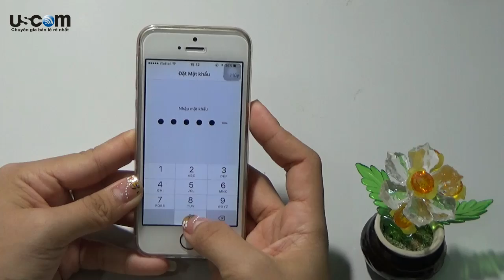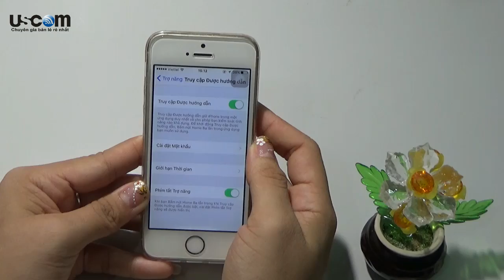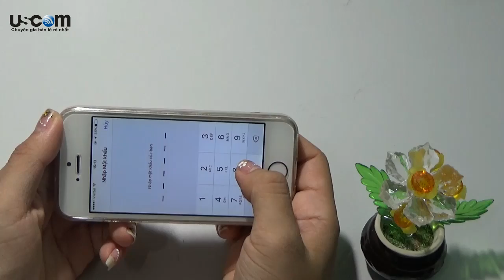Cách khóa ứng dụng trên iPhone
Chào các bạn chúng ta phải thường xuyên chia sẻ điện thoại của mình với bạn bè hoặc ng thân để họ chơi game hoặc sử dụng các ứng dụng. Tuy nhiên chúng ta lại không muốn họ vô tình hay cố í động vào những phần khác của điện thoại thì hôm nay mình sẽ hướng dẫn các bạn 1 cách để hạn chế điều này.
Ios đã khắc phục tình trạng này bằng cách theo 1 cái tính năng là truy cập đường hướng dẫn. Để khóa cái ứng dụng mà bạn k muốn người khác sử dụng thì các bạn có thẻ làm theo các bước.
Đầu tiên vào cài đăt-cài đặt chung-trợ năng các bạn kéo xuống dưới vào truy cập đường hướng dẫn chúng ta bật lên và đồng thời bật phím tắt trợ năng lên rồi cài đặt mật khẩu và xác nhận lại mật khẩu
. Để kích hoạt chết độ này các bạn vào ứng dụng chúng ta chỉ cần nhấn đúp phím home 3 lần và tiến hành khóa ở đây có phần tuỳ chọn chúng ta có thể khoanh vùng để ng chơi k truy cập dc và để kêt thúc k sử dụng tính năng này nữa cta lại ấn phím home 3 lần la ok. Và bây giờ cta có thể thoải mái cho mượn máy mà k lo người khác tò mò vào phần rieeg tư của cta